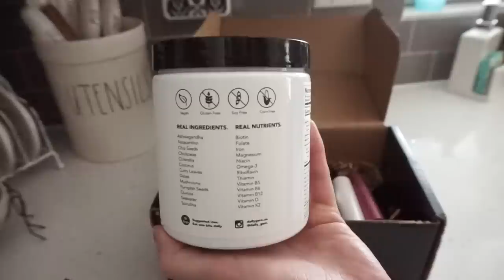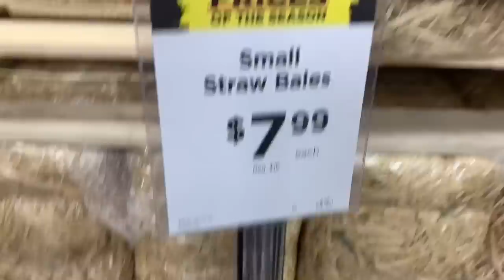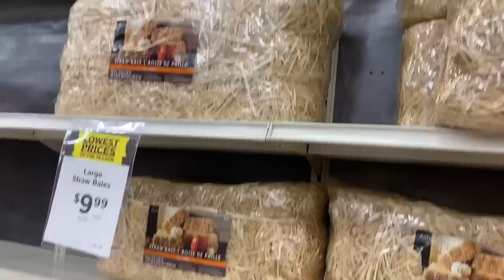FALL DECORATE WITH ME VLOG | FARMHOUSE FALL FRONT PORCH & HOME DECOR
BUFFALO CHECK RUG
BUFFALO CHECK TABLE RUNNER
HOME DOOR MAT

POSHMARK: "marvelousmollie"
Join me on Poshmark, the #1 app to buy & sell fashion.

Are you a creator wanting to find collabs with different brands & you tubers?!

CAMERA : SONY A5000
EDITING SOFTWARE: IMOVIE